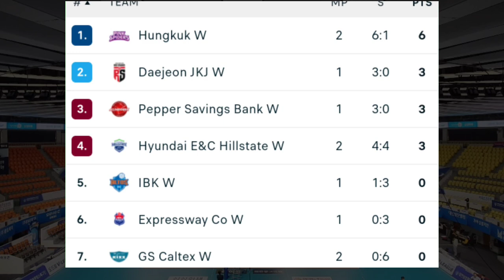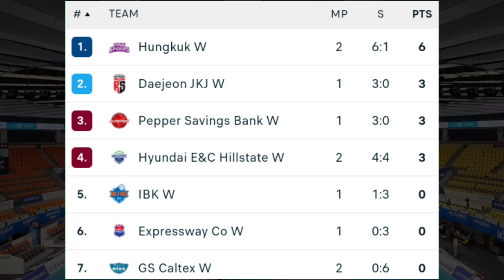PINK SPIDER GILAS GS CALTEX ¦ Hasil Dan Klasemen Liga Voli Korea 2024/25 Hari Ini Korea V League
Hasil Liga Voli Korea 2024 Hari ini: GS Caltex vs Hyundai Hillstate termasuk Hasil Daejeon Red Sparks yang di Perkuat Megawati Menang apa pengaruhnya terhadap Peringkat klasemen di Korean V League 2024. Termasuk jadwal Megawati di Tim Daejeon Red Sparks di putaran 1
Hasil Liga Voli Korea 2024: GS Caltex vs Hyundai Hillstate 0-3 Ai Peppers vs Red Sparks 0-3 Dilengkapi jadwal Megawati di timnya Daejeon Red Sparks Klasemen Daejeon Red Sparks Korea V League 2024 hari ini Daejeon Reds Sparks Ada di Peringkat 2.
Hasil liga voli Korea 2024,
GS Caltex vs Hyundai Hillstate,
Klasemen Korea V League 2024,
Megawati,
Jadwal Megawati,
Liga Voli Korea,
Megawati Daejeon Red Sparks,
Klasemen liga Voli Korea,